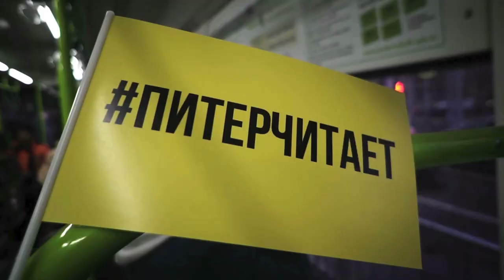питерчитает в Чижике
Посмотрите, какой атмосферный репортаж подготовили юные корреспонденты PiterOnline 2.0! 🚉

Счастливые лица, цитирующие любимые стихотворения в уютном петербургском трамвае...Очень рады, что наша необычная литературная поездка пришлась по вкусу её участникам! 😉

Для тех, кто не смог посетить наше поэтическое путешествие, или хочет заново вспомнить все тёплые моменты прошедшего вечера, смотрите ролик от PiterOnline 2.0👇🏻